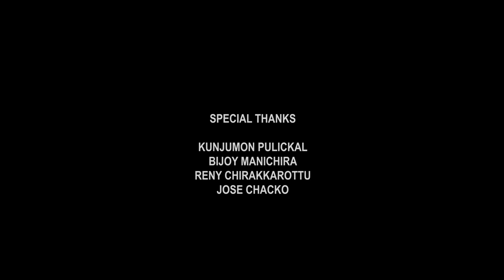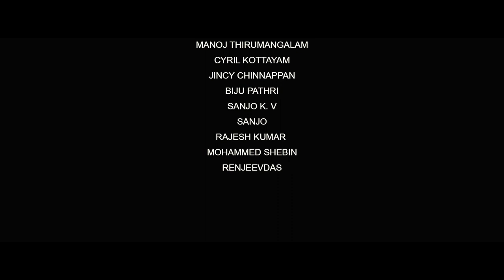VILLA NO 9 MALAYALAM THRILLER SHORT FILM 2023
Produced by A3 Film Media
Directed By. Majo Mathew
Camera.Rajesh peeter
Story, Screenplay.Shaijy George
Editor. Shaju
Art Director. Lakshman Maalam
Re-Recording Anit. p. Joy
Effects & Sound engineer. Shyam
Make-up. Raju Kottayam, Rajesh
Assoc. Camera. Jobin
Assoc. Dir. Singal Thanmaya
Artist. Manoj Thirumangalam, Cyril Kottayam, Biju pathri, Gincy Chinnappan,
Design. Manoj Thirumangalam